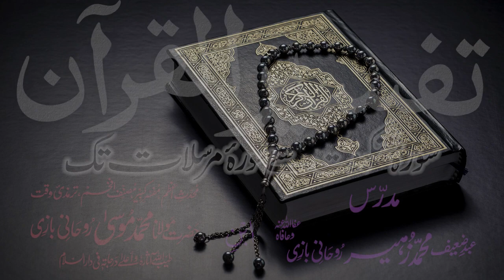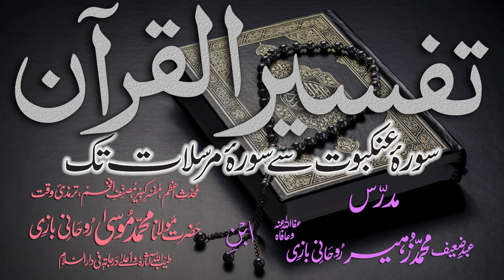Tafsir Dars - 36 - Sura-Saba - Ayat - 001 - Maulana Muhammad Zuhair Albazi - 13/12/2010